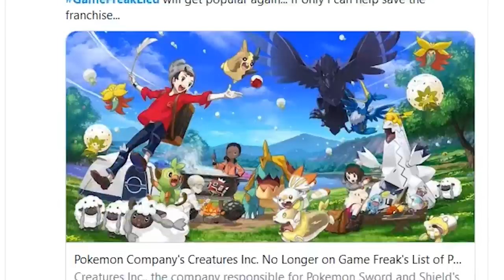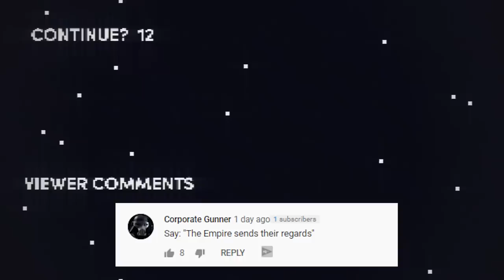Honest Game Trailers | Pokémon Sword and Shield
Trailers that tell you the TRUTH about your favorite Video Games: Honest Game Trailers. This week it's Honest Game Trailers | Pokémon Sword and Shield!